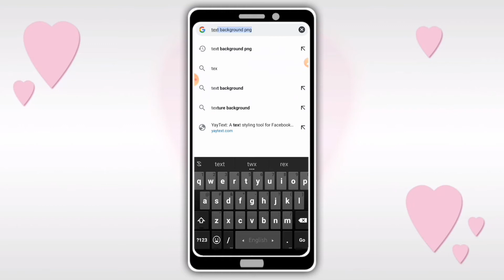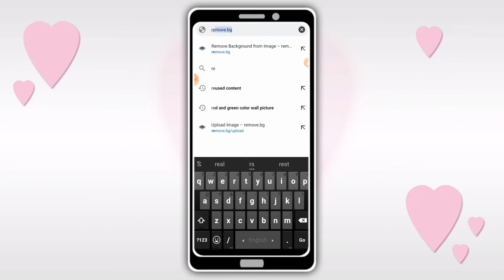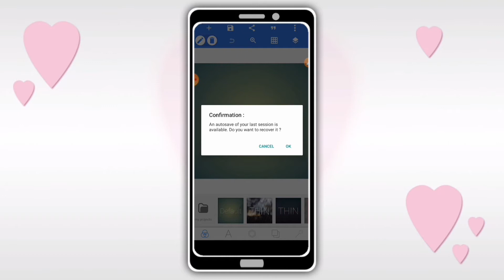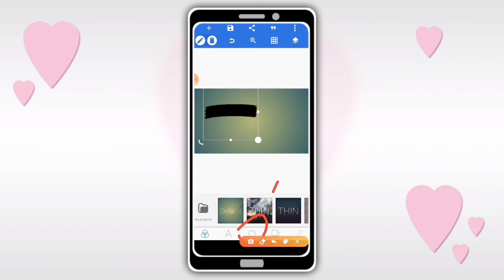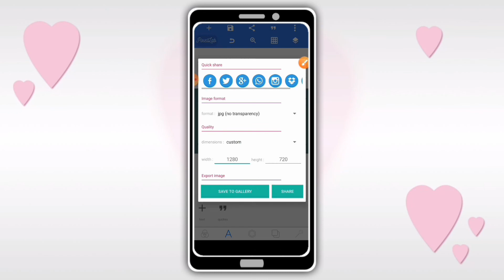How to use Text Background on Poster or Thumbnail || Cinematic Text Background || Bangla Triple Tech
আসসালামু আলাইকুম

Video Title:- How to use Text Background on Poster or Thumbnail || Cinematic Text Background || Bangla Triple Tech

ভিডিও থেকে জানবো কিভাবে একটি পোস্টার ডিজাইন করার জন্য একটি ইউটিউব থাম্বনেইল ডিজাইন করার জন্য টেক্সট ব্যাকগ্রাউন্ড কি ব্যবহার করতে হয়।

আপনি যদি একজন পোস্টার ডিজাইন এর একজন ইউটিউবার হয়ে থাকেন তাহলে আজকের ভিডিওটি আপনার জন্য খুবই গুরুত্বপূর্ণ।

আমি আপনাদেরকে রিকোয়েষ্ট করবো আজকের ভিডিওটি সম্পূর্ণ মনোযোগ সহকারে দেখার জন্য।

আশা করছে আজকের ভিডিও থেকে আপনি অনেক কিছু শিখতে পারবেন এবং আজকের এই ভিডিওটি আপনার কাছে খুবই ভালো লাগবে।